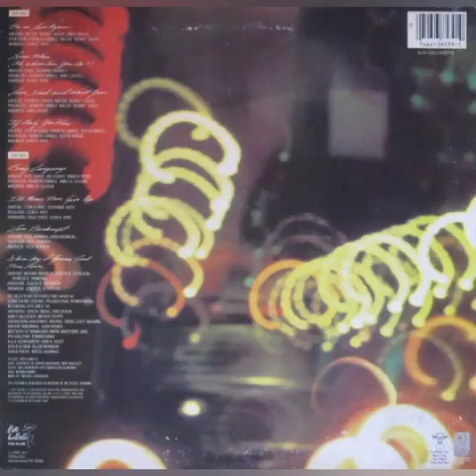Patti LaBelle - Lover Man (Oh, Where Can You Be)